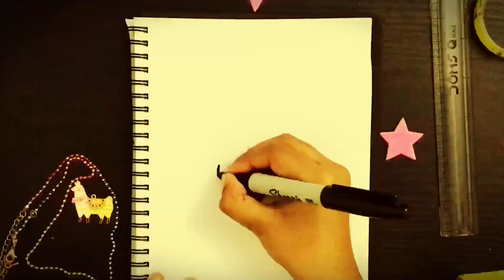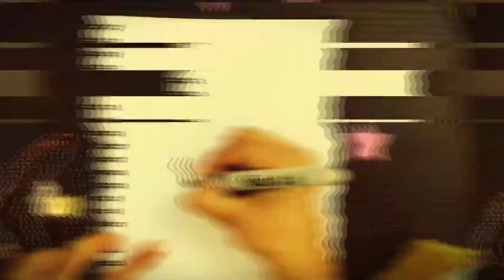How to Draw Five Different Spooky characters | Halloween Character | Spider Women | Witch | Vampire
Drawing different faces of Halloween characters
1. Spider women
2. Witch
3. Vampire
4. Wolf
5. GReen Man
Fun a and simple drawing for kids